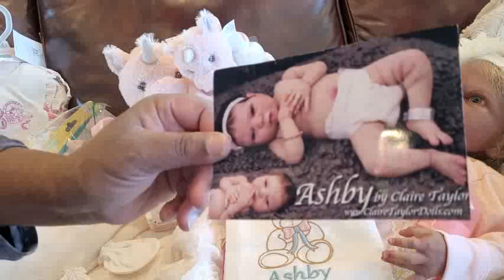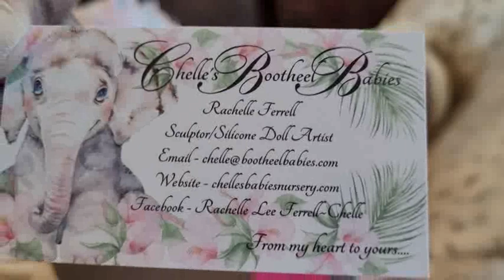Box opening Ashby sculpt by Claire Taylor dolls April 13, 2022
Ashby is poured and sculpt by Claire Taylor info@
ClaireTaylorDolls.com

Ashby was painted and rooted by Rachelle Ferrell info@
Chelle's Babies Nursery